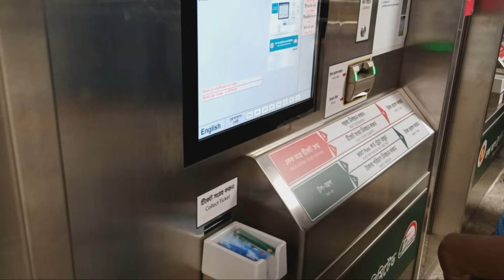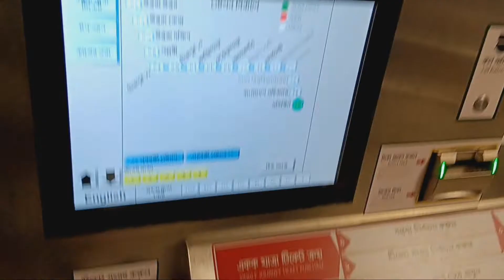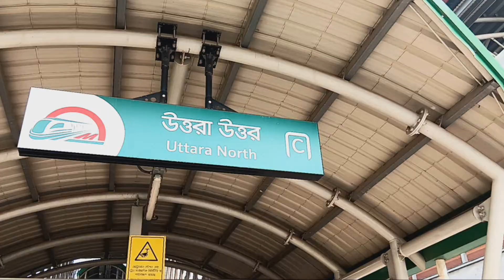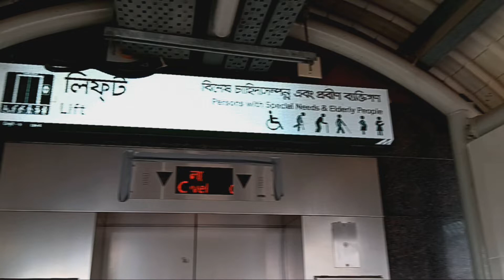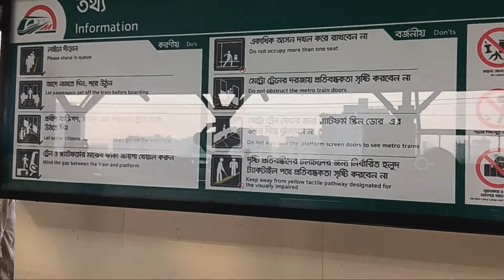মেট্রো রেল ভ্রমণ মতিঝিল থেকে উত্তরা।